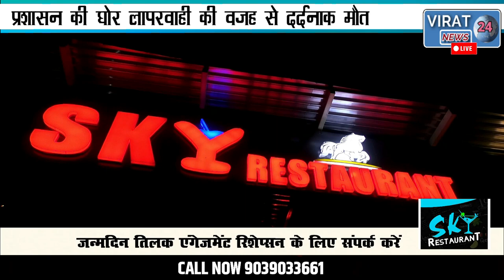🔻रीवा-प्रशासन की घोर लापरवाही की वजह से दर्दनाक मौत बस की चपेट में आये मोटरसाइकिल सवार